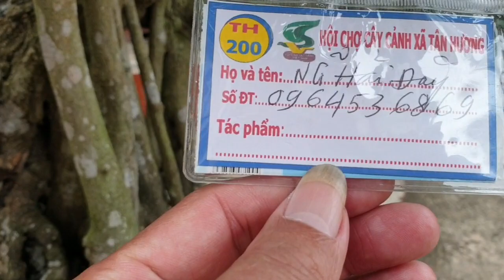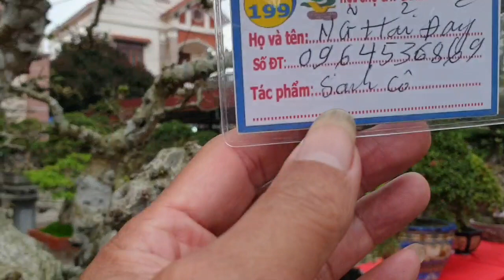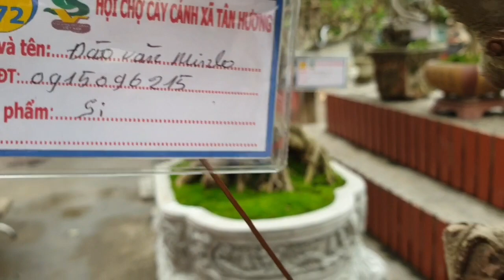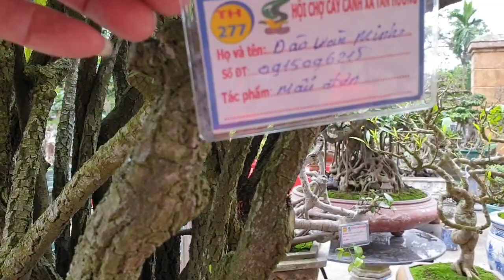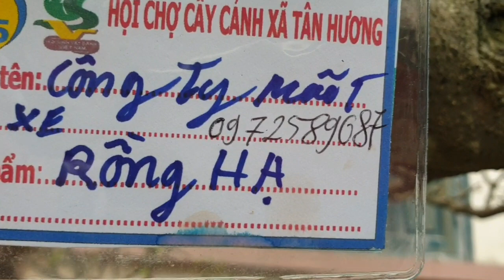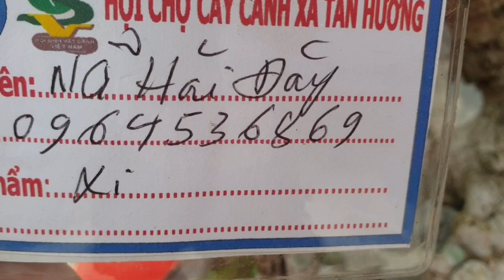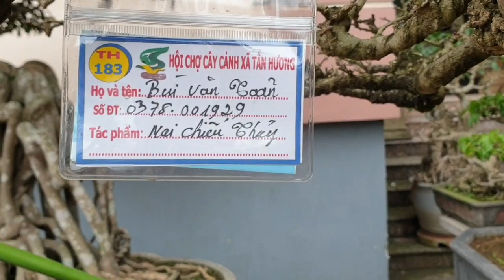SH.3602.Hương sắc Đỗ Sinh gặp ông chủ tp Long Quy xuất động tại Tân Hương Ninh Giang Hải Dương.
Gặp ông chủ Long Quy xuất động tại hội chợ Tân Hương Ninh Giang Hải Dương.

Cây cảnh đẹp.
Bonsai.
Bonsai mini.
Bonsai đẹp.